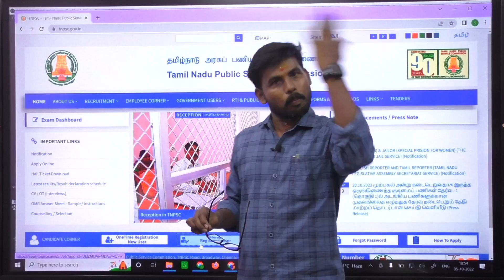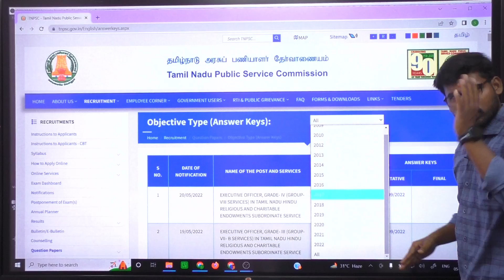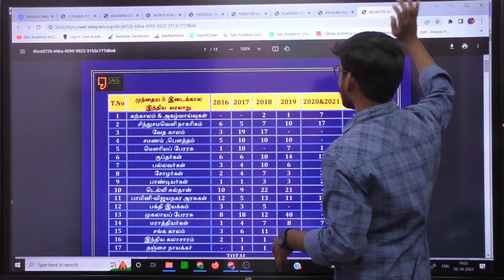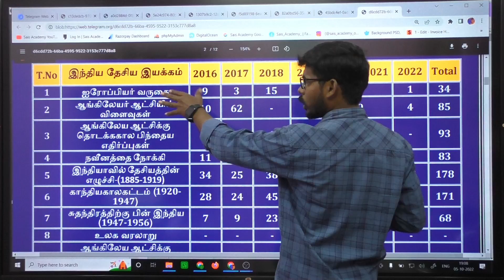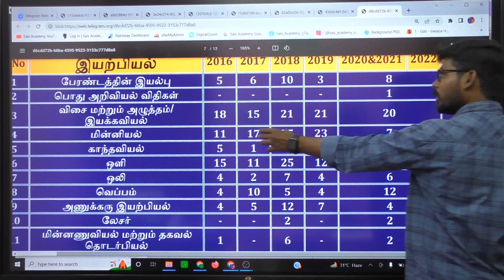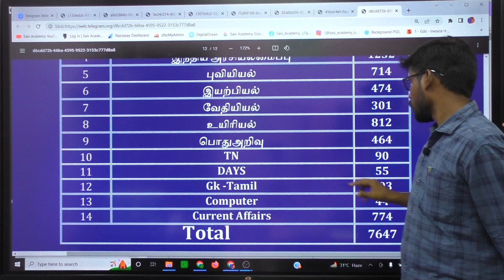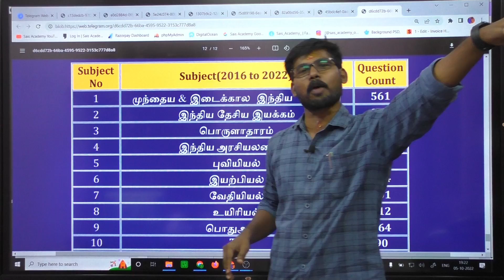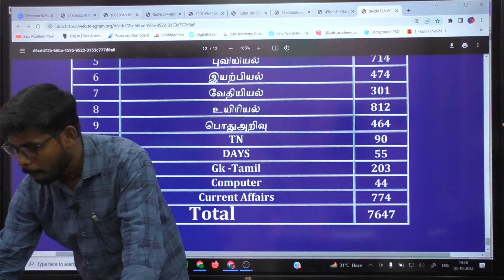TNPSC OLD QUESTION RESEARCH REPORT| 2016-2022 | இது இருந்தால் இனி வெற்றி உறுதி 🔥🎁👍🏆 FULL ANALYSIS